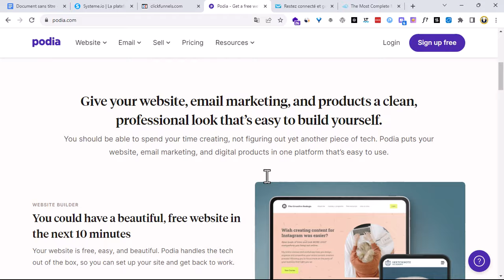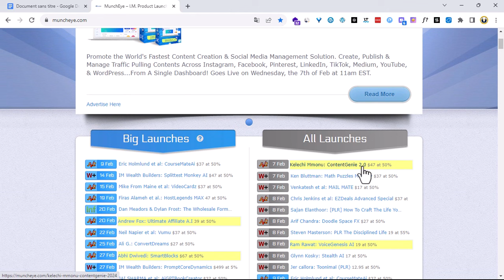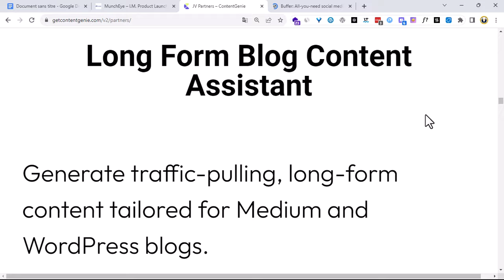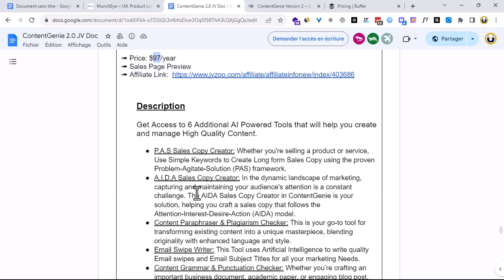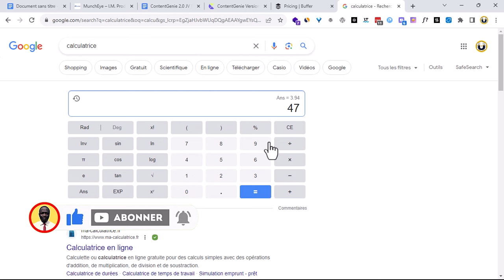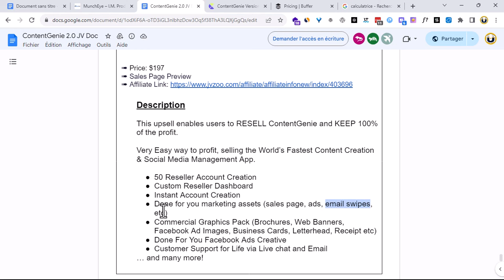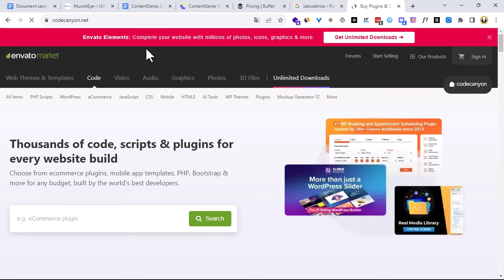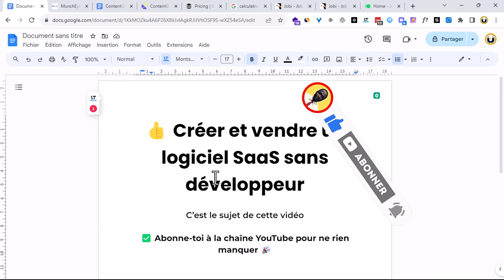Créer Et Vendre Un Logiciel SaaS Facilement Sans Développeur N'y Codé {;}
Bienvenue sur notre chaîne ! Vous avez toujours rêvé de créer et de vendre un logiciel SaaS, mais vous n'avez pas de compétences en développement ou en codage ? Ne cherchez pas plus loin ! Dans cette vidéo, nous vous révélons les secrets pour concrétiser votre projet sans tracas techniques. Découvrez des conseils pratiques, des stratégies éprouvées et des astuces pour lancer votre logiciel SaaS dès aujourd'hui !

Créer un logiciel
Vendre un logiciel
Logiciel en ligne
Logiciel basé sur le cloud
Business en ligne
Entrepreneuriat
Développement de logiciel
SaaS
Plateforme de logiciel
Technologie sans code
Stratégies commerciales
Croissance entrepreneuriale
Innovation en ligne
Marché des logiciels
Marketing numérique
Succès en ligne
Développement d'entreprise
Astuces entrepreneuriales
Lancement de produit
Monétisation de logiciel
Modèle SaaS
Logiciel sans codage
Gestion d'entreprise
Solutions technologiques
Économie numérique
Transformation numérique
Créativité entrepreneuriale
Solutions innovantes
Croissance des affaires
Opportunités en ligne
Marché numérique
Stratégies de vente
Solutions logicielles
Gestion de projet
Stratégies de croissance